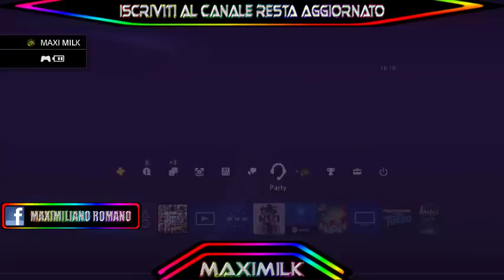GTA ON LINE 1.43 SOLDI INFINITI NO COM NO AVENGER XB1 PS4 PATCHATO